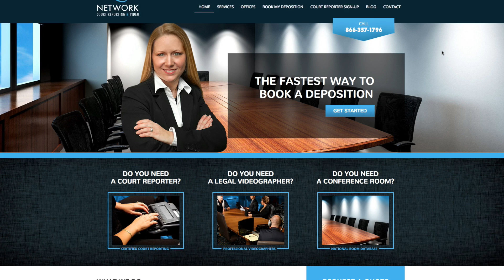Court Reporters in Peapack and Gladstone, NJ | Court Reporting Agencies in New Jersey